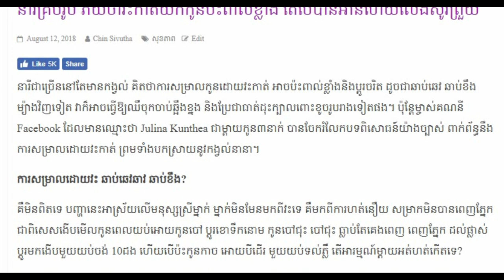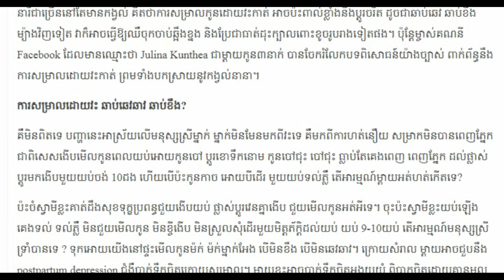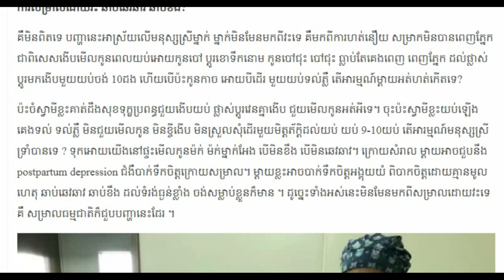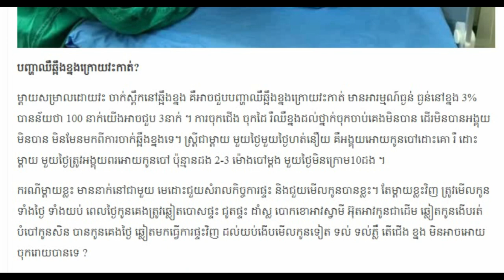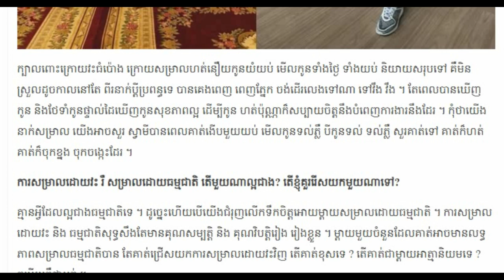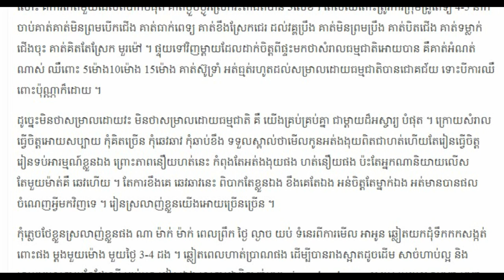នារី​គ្រប់​រូប ភ័យ​ថា​វះ​កាត់​យក​កូន​ប៉ះ​ពាល់​ខ្លាំង តែ​បើ​បាន​អាន..Khmer hot News Today,Share World